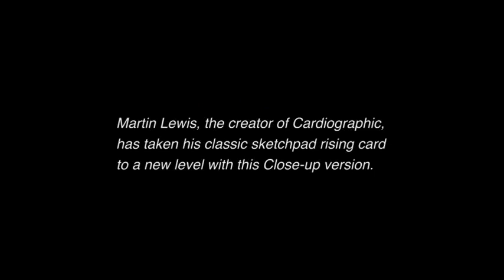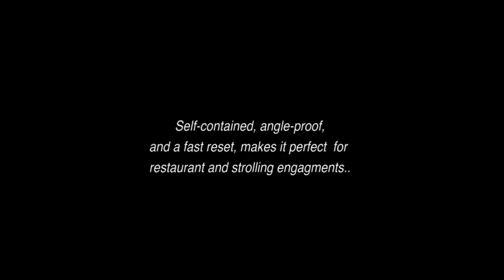Saturn Magic -Close-up Cardiographic (Gimmicks and Online Instructions) by Martin Lewis - Trick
to purchase this item or view our fantastic range of other magic products